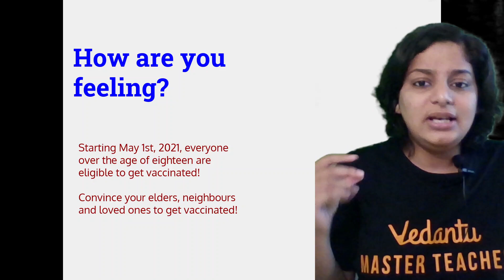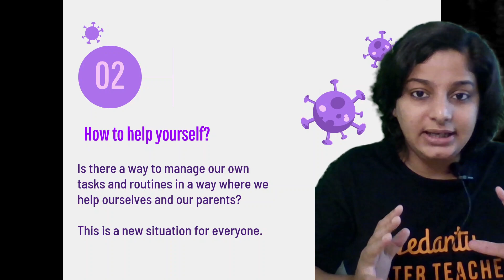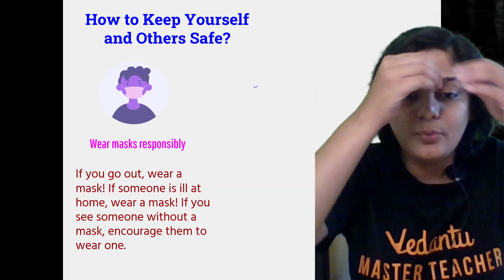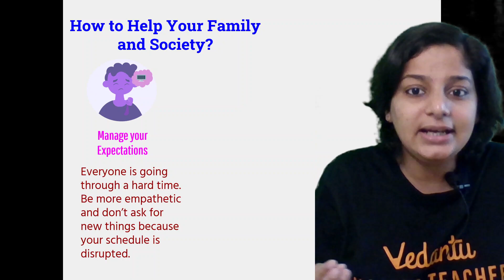The Story of TVS - Teachers, Virus & Students | Protect Yourself and Others | Vedantu NCERT 11&12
The Story of TVS - Teachers, Virus & Students | Protect Yourself and Others | Vedantu NCERT 11&12, During this pandemic situation protect yourselves and others through the right prevention measures against the Covid 19. Watch the session with Varsha Mam for more details!!!

V are back to encourage you to prepare for your preferred IITs and help you reach thereby. Stay One Step Ahead for Your JEE ADVANCED Preparations with EKLAVYA. Eklavya-2.0 is a specially dedicated series for JEE Advanced preparations. One of the main ideas behind Eklavya is to fill the gap of preparation that comes once you are done with your JEE Main attempt. As the Covid-19 is on the rise, and the JEE Main exams have been postponed, we bring you an opportunity to be a part of the JEE Eklavya 2.0 batch by appearing for the JEE Eklavya Entrance Test on 16th May 2021.

✍️Vedantu's ALL INDIA MOCK TEST
Test Your Preparation before the actual exam!
Test Date - 16th May 2021

🕮 Let's Get Prepare for the NCERT/JEE/NEET Exams Easily!! Download All Session Pdf Here!!

👉 Amazing tricks & tips to crack JEE Main 2021 & NEET 2021 Questions in power-packed 90 Min sessions

🚀 **VEDANS!!! ATTENTION**
👇CHECK OUT THE IMPORTANT PLAYLISTS & SESSIONS👇